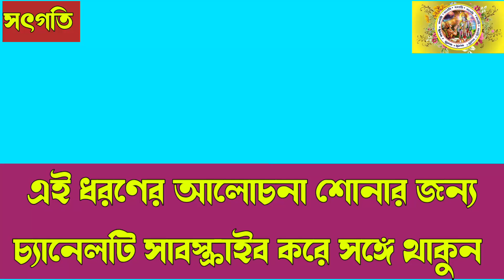সৎগতি - ১৪৬ // রাবনের সীতা হরণের সিদ্ধান্ত //সীতারাম মাহাত //@sotgoti971 // purulia //২০২৩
জয়        রা:স্বা:       গুরু

" মহাকাব্য রামায়ণের পাতায় পাতায় বাস্তব জীবনের যে ভক্তিমূলক নীতিজ্ঞান আলোচিত হয়েছে, তারেই একটি মূল্যবান অংশের নীতি শিক্ষাটি আলোচনা করা হল। ব্যবহার করে জীবনকে ধন্য করা হোক। জয়গুরু
                         নমস্কার।